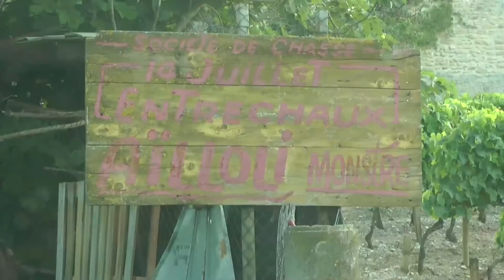Camping les 3 Rivières 3